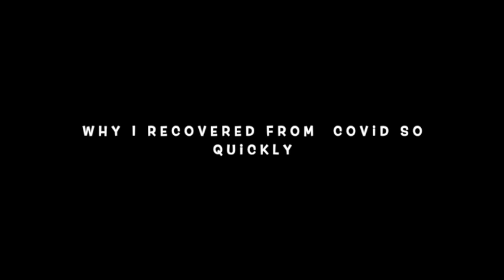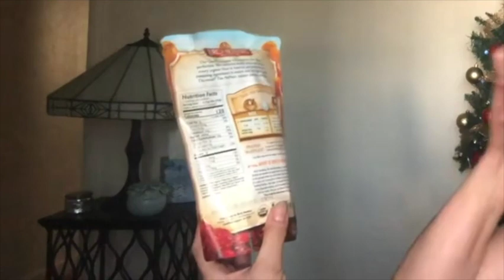Best Habits to Achieve a True Transformation and Healthy Body!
I made this video to show you exactly how to reach a body transformation goal...simply choose 1 or 2 habits to get started with and notice the results in just a few days to a few weeks. Love your body and it will love you back! You can look forward to a stronger body in every great way! You will be building from the gut out and your body resonates health and weight loss if that happens to be a goal. Grab some habits and get your life back for life!